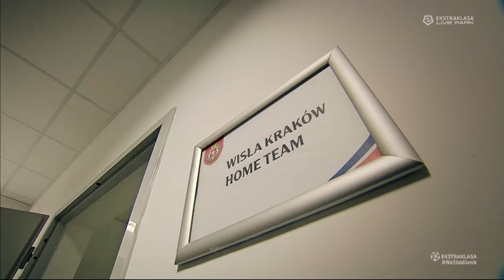RAFAŁ WOLSKI - WRACAM DO GRY!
Po nieudanej przygodzie w zagranicznych ligach jeden z większych talentów Ekstraklasy ostatnich lat, Rafał Wolski powrócił do gry w Wiśle Kraków. W pierwszych meczach zdążył zaliczyć już asystę i bramkę. Rozwinie się w zespole Białej Gwiazdy?